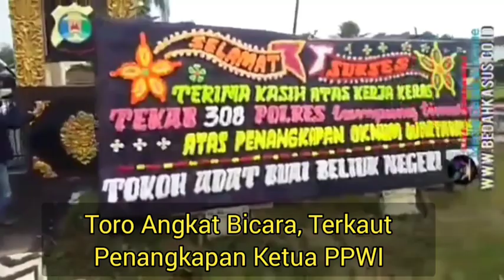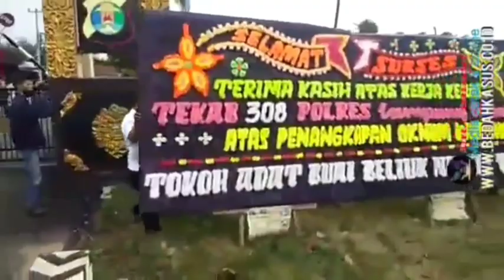Toro Angkat Bicara Terkait Penangkapan Kerua PPWI